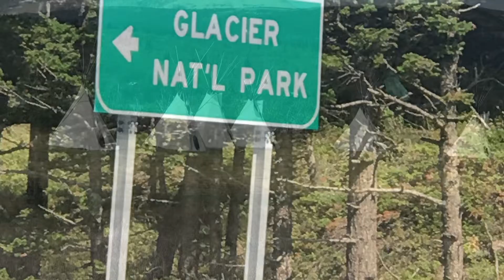Glacier National Park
Glacier NP